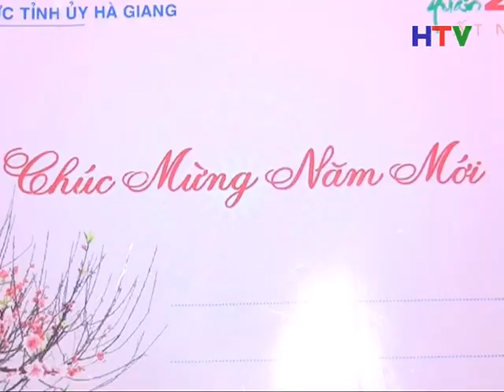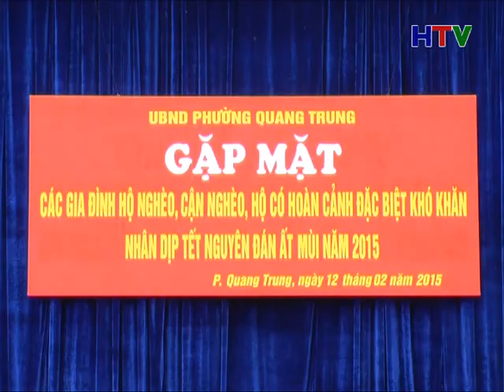Trang dia phuong TP Ha Giang